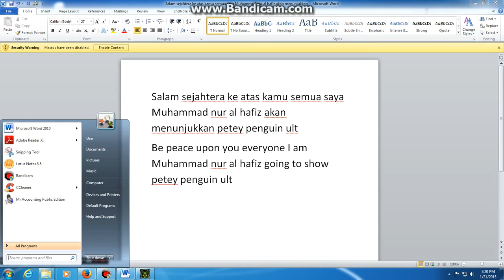ult petey penguin